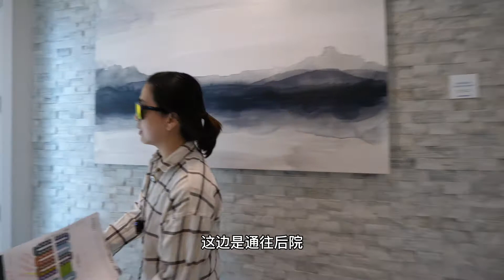犹他州、加州双证房产经纪，为您提供两地专业购房服务。关注我，带您实时追踪两地购房最新动态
犹他房产经纪 戴丽
微信公众号：犹他房地产
微信视频号：戴丽-犹他房地产
微信号：dl-fish
小红书：戴丽-犹他房地产
抖音：realtorlinda
爱奇艺：美国房地产